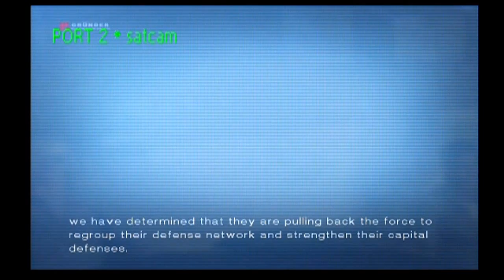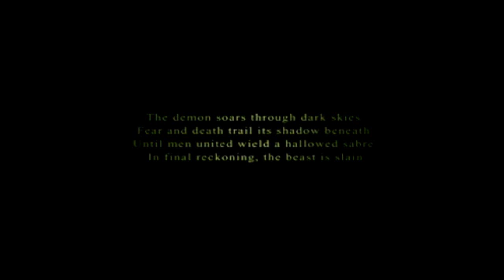Ace Combat 5: The Unsung War - Mission 10 Blind Spot